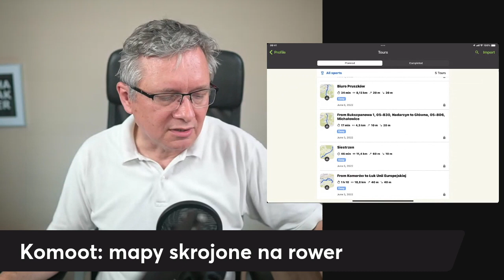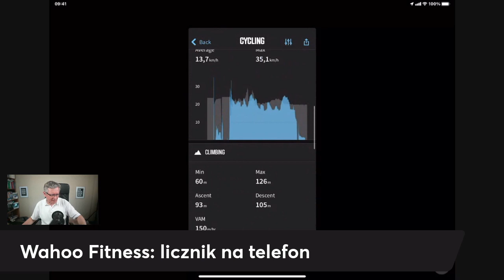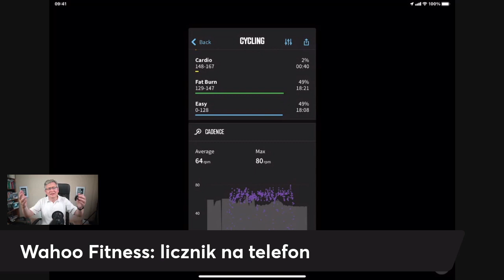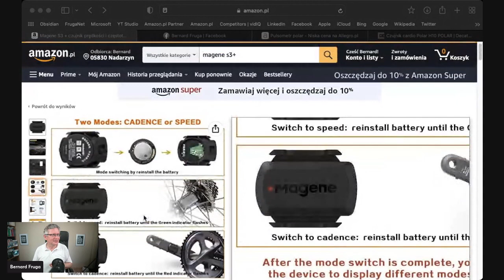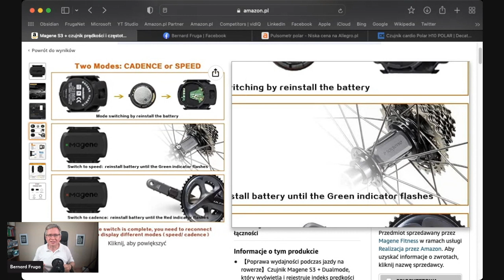Aplikacje na rower których używam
Smartfon na rowerze to nie jest porządny licznik Garmin, Wahoo czy Sigma, ale niekiedy może go zastąpić.
Opowiadam o tym z jakich aplikacji korzystam, gdy zabieram rower do Wrocławia, Gdańska i Warszawy oraz co mam na ekranie, gdy jadę do pobliskiego Pruszkowa.
Korzystam z Google Maps, Komoot i Wahoo Fitness.
Zapraszam do dyskusji i dzielenia się tym z czego i jak korzystacie na rowerze.

Czego używam:
Magene S3+ (czujnik kadencji/prędkości)

Spis treści:
0:00 Aplikacje na rower których używam
5:51 Google Maps na rowerze
7:01 Komoot do planowania wycieczek rowerowych
10:16 Wahoo Fitness do pracy nad równą jazdą
13:55 Czujnik kadencji i prędkości Magene S3+
17:09 Proste dobre liczniki za kilkadziesiąt złotych
19:19 Uchwyt na telefon
20:09 Czujnik cardio Polar H10
21:07 Słuchawka Plantronics PLT V5200
21:51 Składakiem 20-calowym jeżdżę na spotkania
23:53 Jaka jest przewaga licznika Garmin, Wahoo czy Sigma nad smartfonem
24:45 Kadencja jeśli wyższa to zdrowiej dla stawów
25:48 Strava jako profesjonalna apka na rower

[uwaga: to jest zapis spotkania na żywo, a w pliku poprawiono dźwięk]